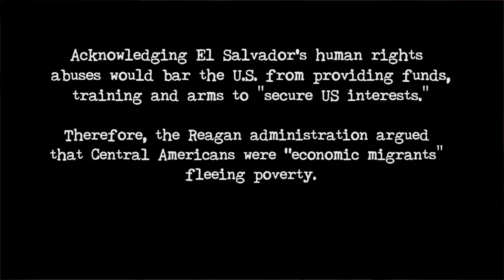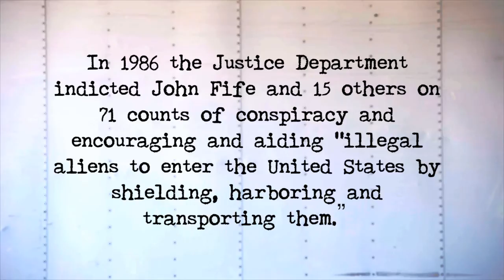The Sanctuary Movement (part 2)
The story of one Arizona preachers reaction to refugees fleeing death squads from El Salvador.